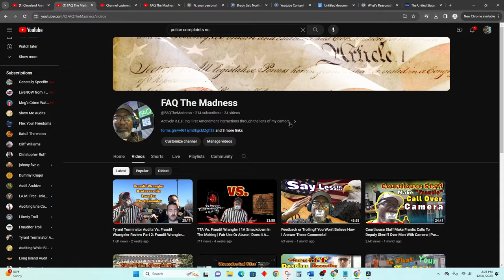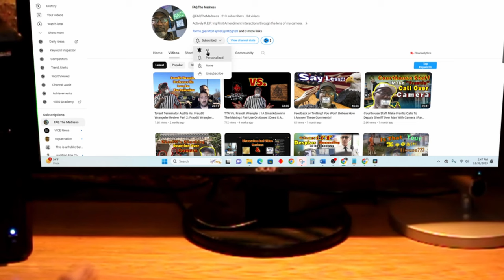Have You Seen Unmarked Cars Like This? | What Did The Officers Do To Make Her Cry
I travel to Greenville, NC twice a week, I'm just now getting to the point where I am actively looking for lights. You May recall that part of my interest is in BWC Footage ( including Dashcam) as it is not considered Public Record in North Carolina.

For now we'll have to settle for observing Officers during the course of their duties. From there we may see just how easy ( or difficult) it is to get whatever public record exists.

We intend on following up on our Copwatch videos particularly when multiple agencies are involved.

Equipment

Gimble: Zhiyun Smooth Q
Cell Phone: REVVL 5G
Body Worn Camera (Self): AKASO EK7000
Editing Software: Davinci Resolve 18
Audio: Zoom H6 Handy Recorder
Lavalier Microphone: K35
Headphones: Beexcellent